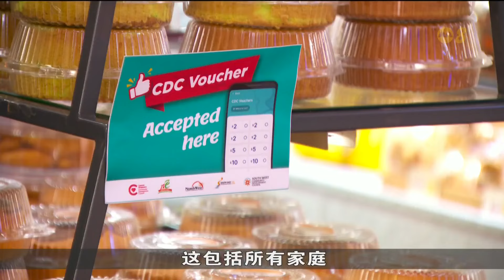黄总理：一些基本原则和价值观不容妥协 但可辩论找出最佳方案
黄循财总理表示，政府在更新政策时，任人唯贤、多元种族以及维持清廉等核心价值观和原则将维持不变，不过在推行政策时可以作出改进。